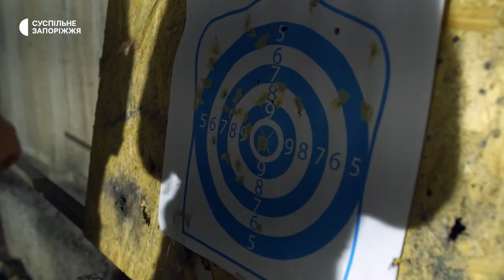Як тренують бійців територіальної оборони Запорізького краю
На початку повномасштабного російського вторгнення в Україну підрозділи місцевої територіальної оборони формувалися із чоловіків і жінок різного віку, досвіду та рівня фізичної підготовки. Втім для ефективного виконання бойових завдань самого лише патріотизму та бажання замало. Тому командири  підрозділів докладають зусиль для того, аби якнайкраще підготувати особовий склад. Один день одного підрозділу - далі в сюжеті.